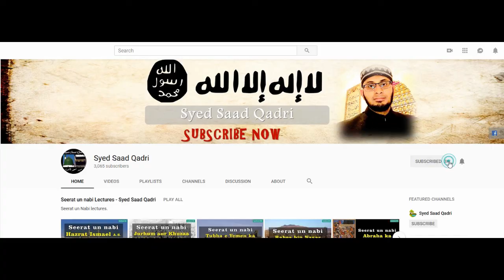Kya Kafir say Nikah ho sakta hai?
This lecture is about Kya Kafir say Nikah ho sakta hai?